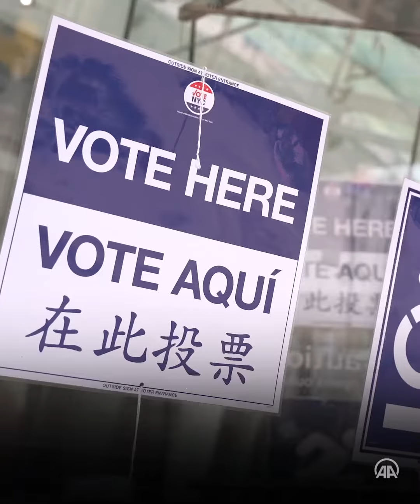Here's what at stake in the Nov. 8 US midterm elections